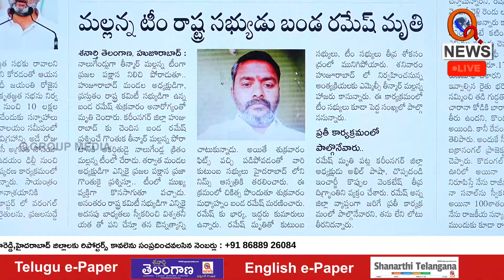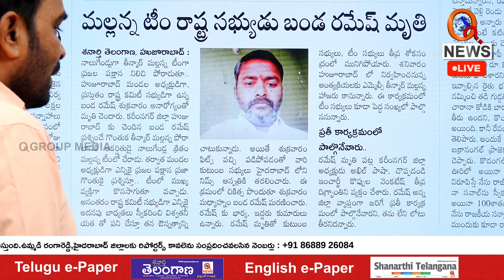మల్లన్న టీం రాష్ట్ర సభ్యుడు బండ రమేష్ మృతి!! Mallanna Team State Member Banda Ramesh Passed Away